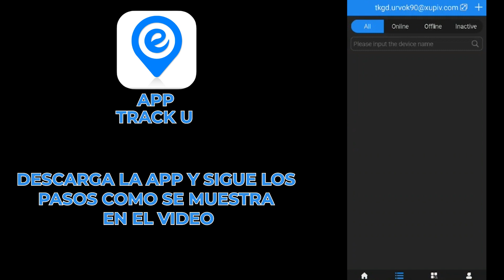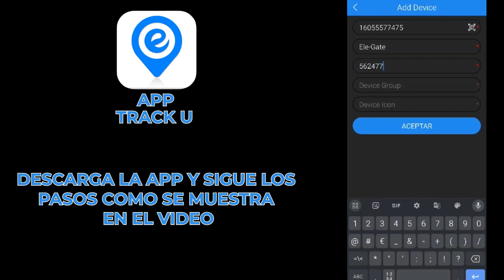Rastreador Gps 2G para Coche-Mascota y Niños (Portatil) I ELEGATE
ESPECIFICACIÓN:
* Dim: 78 mm * 45 mm * 22 mm
* Peso: 168g
* Red: 2G GSM / GPRS
* Banda: 850/900/1800/1900 Mhz
* Conjunto de chips GPS: u-blox UBX-G7020
* Sensibilidad GPS: -159dBm
* Precisión del GPS: 5 m
* Cargador de pared: entrada 110-220V salida 5V-1A
* Batería: batería recargable de iones de litio de 3,7 V 10000 mAh
* Tiempo en espera: alrededor de 60-90 días
* Tiempo de trabajo: alrededor de 7-10 días
* Temperatura de almacenamiento: -40 C a + 85 C
* Temperatura de funcionamiento: -20 C a + 55 C
* Humedad: 5% – 95% sin condensaciónde inspección.

FUNCIONES:
1. Maneras de posicionamiento dual GPS + LBS: Si la señal gps es buena, el dispositivo se ubicará a través del satélite gps, si no, el dispositivo se ubicará a través de LBS. En el modo de localización GPS, la precisión es de 5-10 metros, en el modo de localización LBS, la precisión es de 100-1000 metros.

2. Seguimiento en tiempo real: podrá realizar un seguimiento en tiempo real del dispositivo en los mapas de Google a través del teléfono móvil, la tableta y la computadora, y el intervalo mínimo de carga de datos es de 10 segundos.

3. Reproducción de la ruta del historial: la aplicación y el servidor web pueden registrar los datos de carga del dispositivo hasta por 6 meses, ¡podrá reproducir la ruta del historial en cualquier momento!

4. Tiempo de espera prolongado: Tiene una batería de iones de litio de 3.7V 5000mAh incorporada, puede estar en espera hasta 90 días.

5. Potente magnético: Tiene 5 imanes incorporados, con un imán súper fuerte y potente, se puede instalar muy fácilmente.

6. Impermeable IP65: El nivel de impermeabilidad de este dispositivo es IP65, puede resistir salpicaduras de agua pero no puede sumergirse.

7. Monitor de voz de forma remota: primero envíe Monitor + Contraseña al dispositivo, luego el dispositivo se convertirá en modo de monitor,
Ahora, si realiza una llamada al número SIM en el dispositivo, contestará su llamada automáticamente y podrá monitorear la voz alrededor del dispositivo.

8. Alarma de exceso de velocidad: esta alarma solo funciona en el modo de posicionamiento continuo. Cuando la velocidad de la unidad supera la velocidad que preestableció, enviará el mensaje ¡alarma de velocidad! al número de administrador cada 5 minutos.

9. Alarma de choque / vibración: después de configurar la alarma de vibración, mantenga el rastreador estacionario durante 5 minutos, luego esta función comenzará a funcionar. Enviará SMS ¡alarma del sensor! al número de administrador cuando la unidad recibe una descarga.

10.Alarma de movimiento: cuando las unidades permanecen inmóviles en un lugar durante 10 minutos, el usuario puede configurar la alarma de movimiento con este comando mover + contraseña, luego, en caso de que el dispositivo se mueva 500 m, enviará un SMS de alarma Mover alarma + Latitud y longitud al número autorizado.

11. Geovalla: configura una geovalla para que el rastreador restrinja sus movimientos dentro de un distrito. La unidad enviará información de alarma a la aplicación y al servidor web cuando salga o entre en este distrito.

12. Modo de suspensión para ahorrar batería:
* Modo de suspensión por tiempo: después de realizar esta configuración, el rastreador solo funcionará durante 5 minutos después de ser despertado y volverá al modo de suspensión, el GPS se apagará y el GSM funcionará en modo de bajo consumo. SMS, la llamada puede despertar al rastreador.
* Modo de suspensión por sensor de choque: después de realizar esta configuración, si no hay choque durante 5 minutos, el rastreador funcionará en el modo suspensión por choque, el GPS se apagará, GSM funcionará en bajo consumo. Vibración, SMS, la llamada puede despertar al rastreador.

13. Ahorro de datos GPS: una vez que el dispositivo perdió la señal GSM y GPRS, los datos GPS se guardarán en su memoria incorporada, como máximo se pueden guardar 200 unidades de datos;

LISTA DE EMPAQUE:
1 * Unidad principal A1.GPS.2G
1 * bolsa impermeable
1 * cable de carga USB
1 * Instrucciones

NOTICIA IMPORTANTE:
* Este dispositivo solo puede funcionar con la red GSM 2G, y este artículo no incluirá la tarjeta SIM, cómprelo en su local.
* Asegúrese de que la tarjeta SIM GSM admita realizar llamadas, enviar mensajes, red GPRS
* Asegúrese de que la tarjeta SIM GSM tenga suficiente saldo.
* Asegúrese de que la tarjeta GSM haya abierto la función de visualización de ID de llamada y haya desactivado la transferencia de llamadas.
* Inserte la tarjeta SIM GSM en el dispositivo correctamente.
* Utilice la tarjeta MINI SIM para el rastreador, no SIM normal o Nano SIM.